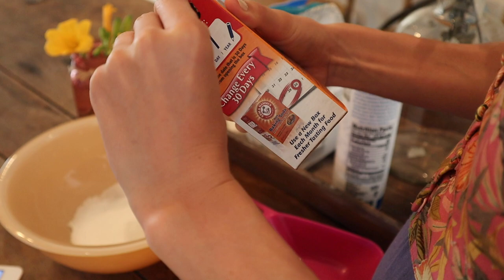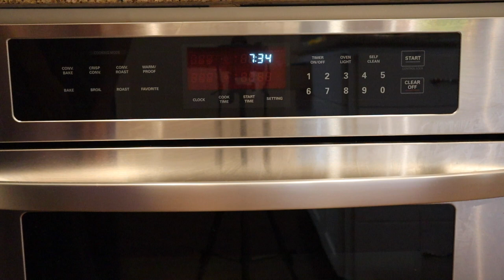ASMR COTTAGE CORE [ENG]🍰✨ Come into my Cottage for a Strawberry Shortcake + Crickets, Birds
Welcome to my country cottage for a pleasant ASMR BAKING moment. On this beautiful spring day, with birds and crickets in the background, let me bake you some creamy and fluffy strawberry shortcakes 🍓✨
↝ This is an ASMR video, for Deep Sleep, Stress Relief & Relaxation

🧖🏼‍♀️ ASMR SPA. rb.gy/w56xxs

   ✾ Insight Timer Meditations @mary_relaxation

If you'd like to help me grow my channel, buy new materials and improve the quality of my videos, you can make a donation, it's up to you 🙏

Sending lots of positive vibes your way ✨💜
Thank you for your continuous support  💝
Mary.

- 20080702.marsh.summer.flac by dobroide on Freesound
-  August night by knufds on Freesound
-  Metalliputket, helähdys / Small metal tubes, chimes, a short tinkle, like fairy dust, magic, sparkle by YleArkisto on Freesound
- quiet surf on the lake.flac by SavvahSjuhengof on Freesound
- frogsZM.aiff by hanstimm on Freesound